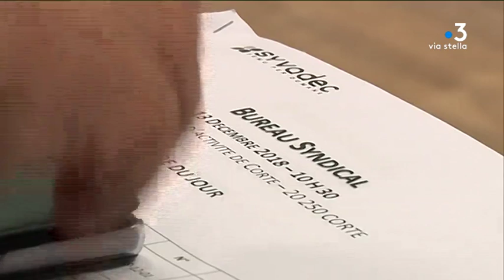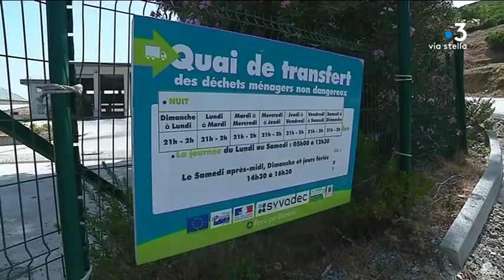Transport des déchets de la Corse vers le continent : l'appel d'offres n'a pas été pourvu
Intervenants : François Tatti, président du Syvadec - Xavier Poli, délégué aux finances du Syvadec -

Equipe : Maia Graziani,  Marion Fiamma et Joseph Ienco